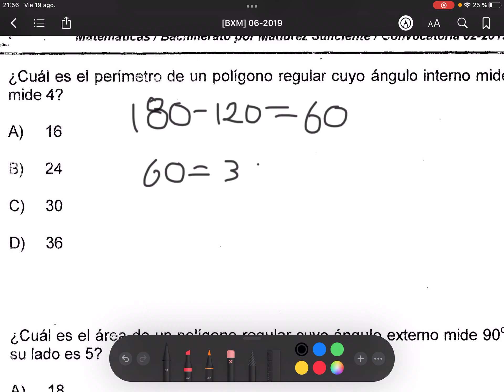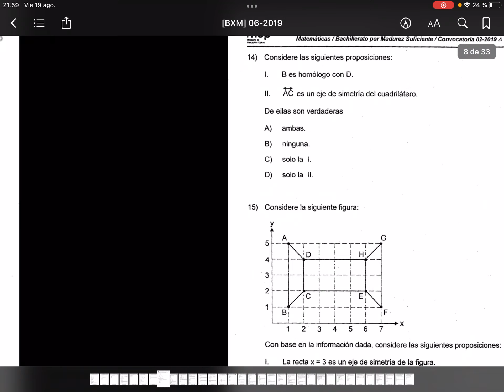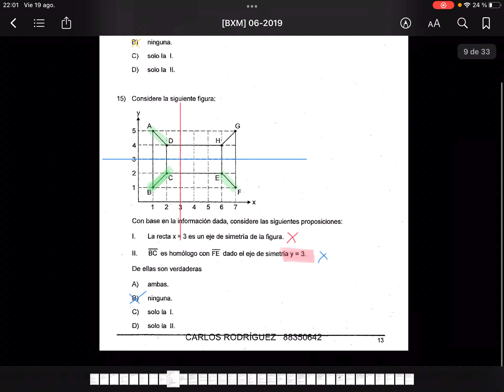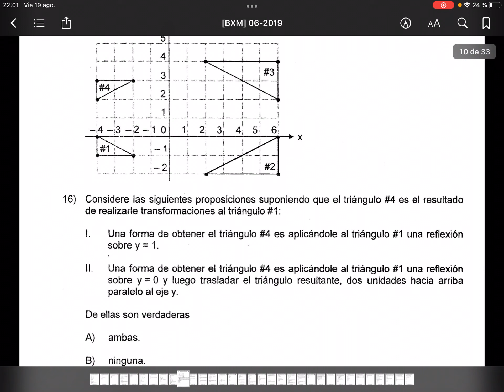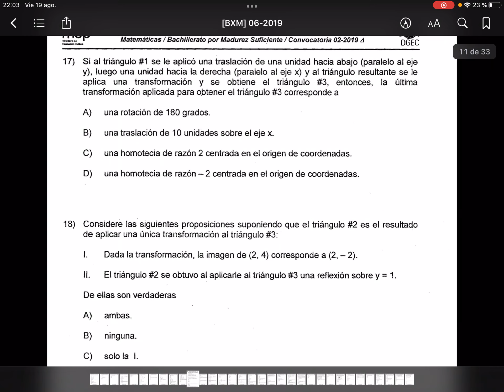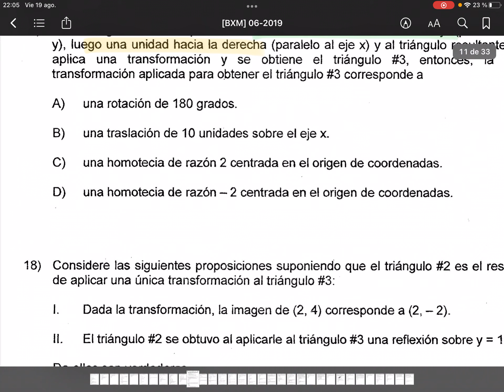Solución Prueba Mate BxM 2019 Parte2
En este video continuamos la segunda parte de la solución de la prueba de Matemáticas 2019 bachillerato.